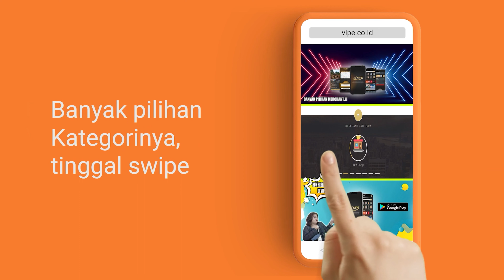"MAKANAN RACUN" DAN IKAN BAKAR AT GREEN HILL CAFE KEI KECIL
Halo Peep's kali ini kita MASIH di salah satu daerah di Provinsi MALUKU lebih tepatnya di kepulauan KEI, seperti janji saya di video sebelumnya bahwa akan mereview cafe/resto dengan vibes yang berbeda dan juga kita akan pesan makanan khas daerah KEI,  penasaran tempatnya seperti apa? langsung aja tonton videonya sampai selesai yah Peep's.
Lokasi :
Jl. Kolser-Loon, Kolser, Kec. Kei Kecil, Kabupaten Maluku Tenggara, Maluku
Owh Iya Peep's Bagi kalian berada di daerah JAKARTA yang mau nongkrong tapi takut biasa kehabisan tempat, kalian bisa banget RESERVASI atau BOOKING tempat BAR & LOUNGE, CAFE & RESTO, BEAUTY & SALON, MEN"s GROOMING, HEALTH & SPA, SPORT CENTER, atau AUTOMOTIVE SERVICES,
Bisa booking di WEB KITA.
LANGSUNG KLIK LINK  DIBAWAH INI MAKASI :
Atau bisa download di PLAYSTORE.